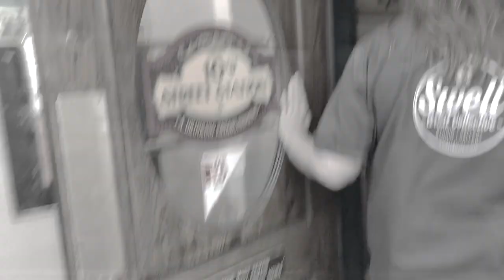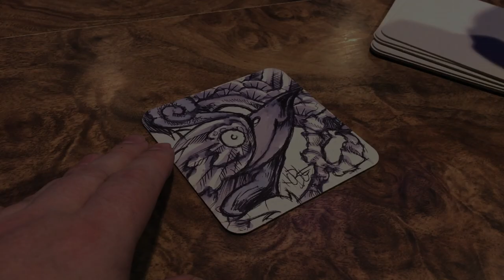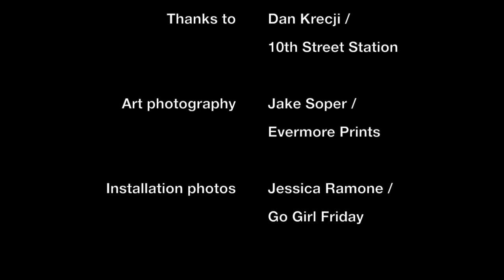Noble Hardesty at CTA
This video is the long version about Noble Hardesty's art exhibition at CTA Boise. Produced by Hill Street Studios / hillstreetstudios.com